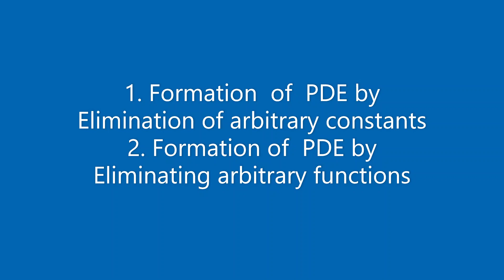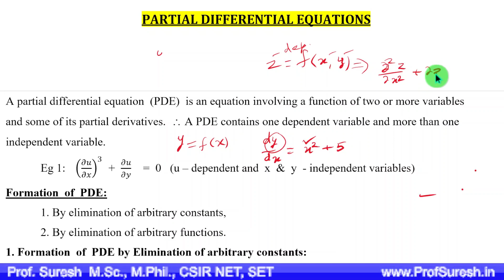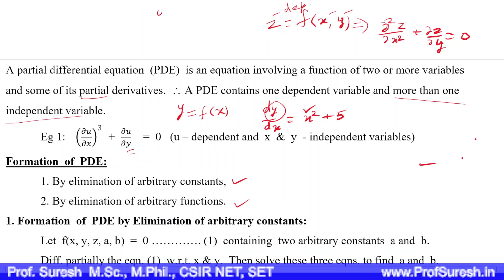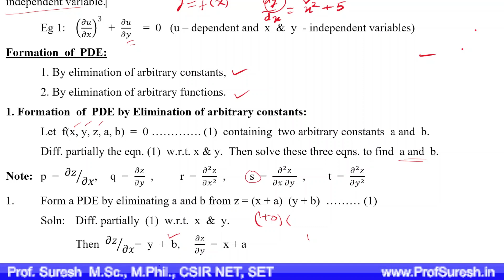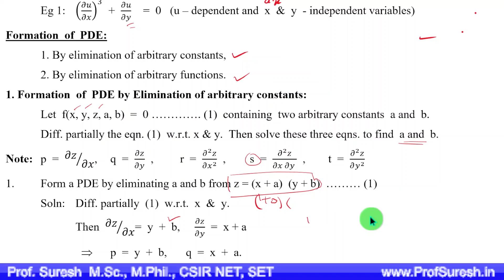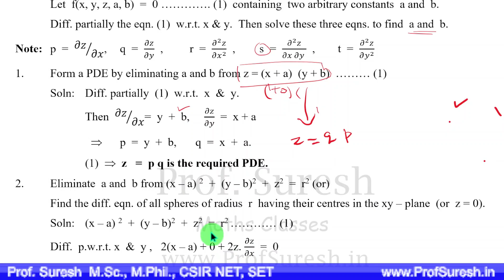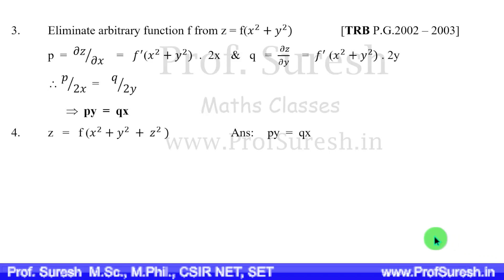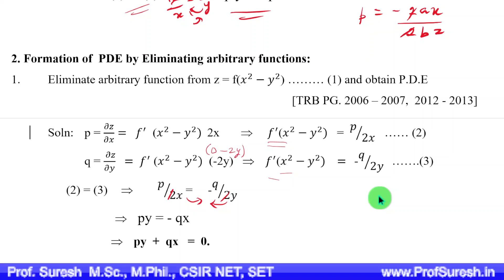PDE - Formation | Tamil | Prof. Suresh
PG TRB Maths 2025 Admission and Classes going on with ONE YEAR VALIDITY .